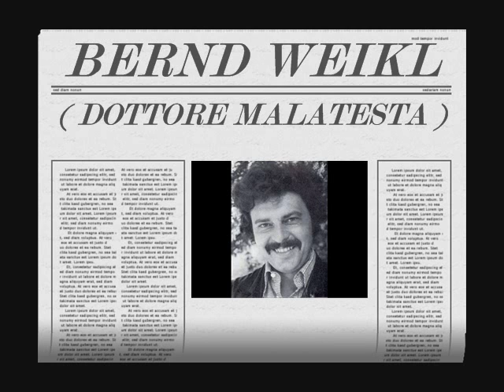Bernd Weikl - Bella siccome un angelo ( Don Pasquale - Gaetano Donizetti )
Aria of Dottore Malatesta
Conductor - Heinz Wallberg
Orchestra - Münchner Rundfunkorchester
Chorus - Chor des Bayerischen Rundfunks
1979

LYRICS :

Bella siccome un angelo
in terra pellegrino,
fresca siccome il giglio
che s'apre in sul mattino,
occhio che parla e ride,
sguardo che i cor conquide.
Chioma che vince l'ebano
sorriso incantator.

Alma innocente e candida,
che sé medesma ignora;
modestia impareggiabile,
dolcezza che innamora
ai miseri pietosa,
gentil, buona, amorosa.
Il ciel l'ha fatta nascere
per far beato un cor.